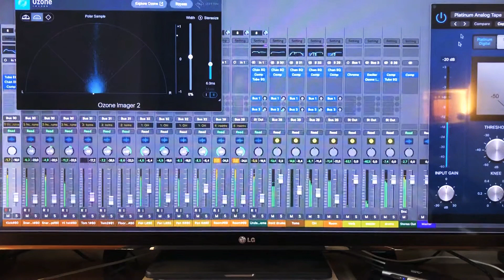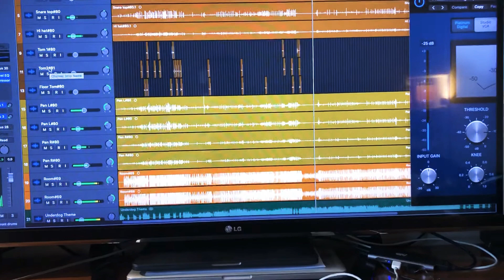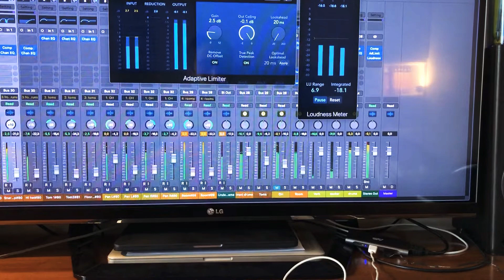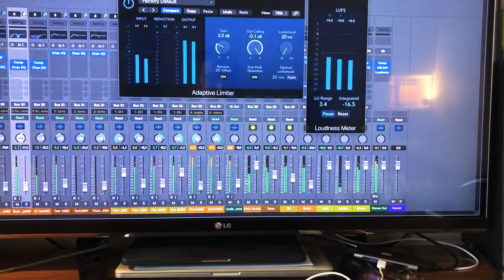Underdog Theme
Mixing drums in the box